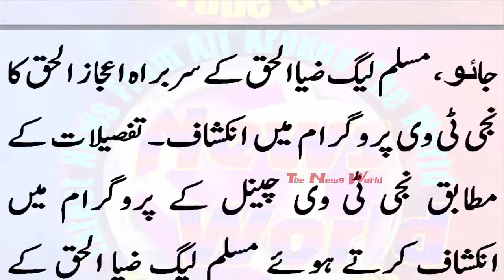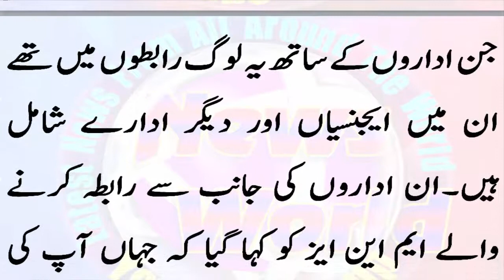ن لیگ کنگال ہو گئی‘‘ 67ایم این ایز پارٹی چھوڑنے کیلئے تیار،